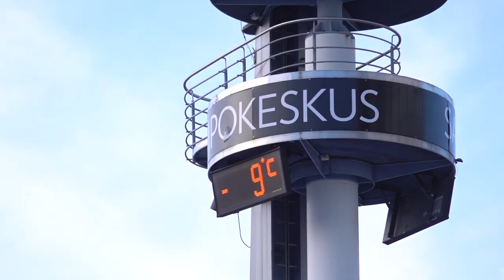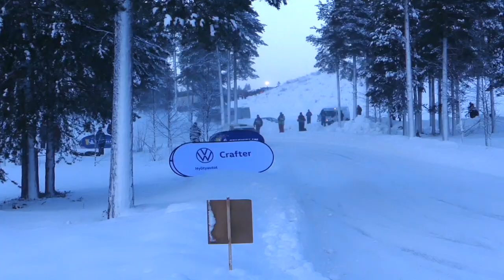Arctic Lapland Rally 2020 🏁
Video: ToniProductions
Lisäkuvaajat: Timo Nikkilä ja Saku Jokisalo
Lisämateriaali: AKK